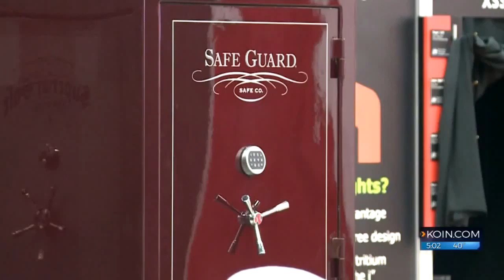OR reps who take NRA donations talk gun issue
Election data shows Rep. Greg Walden, a Republican, has received $39,250 since 1998 and Rep. Kurt Schrader, a Democrat, received $5,000, but not since 2014.